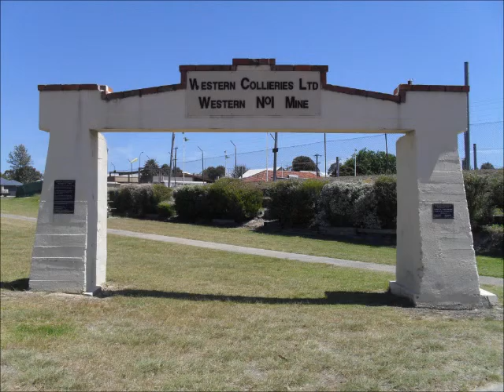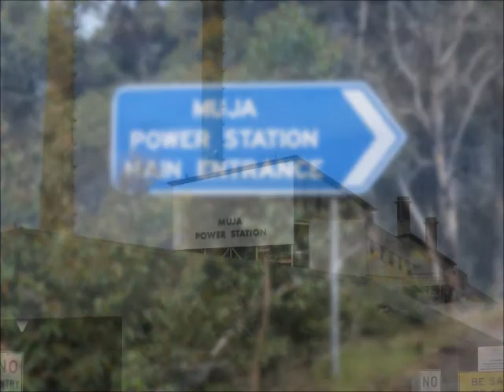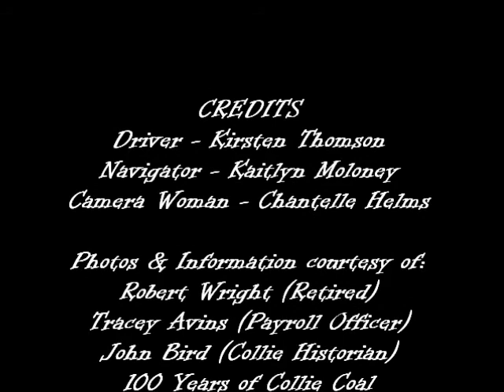History of Collie Coal